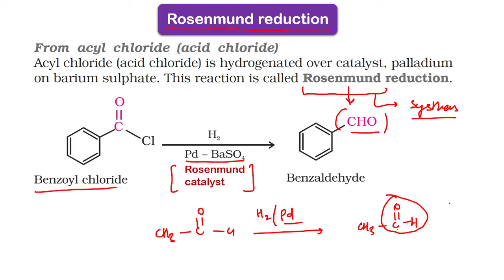Rosenmund Reduction Mechanism / Rosenmund catalyst / importance of BaSO4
Rosenmund Reduction Mechanism explains the way acyl chlorides are selectively reduced into aldehydes. Karl Wilhelm Rosenmund first reported this reaction in 1918, thus the reaction was named after him. The Rosenmund reaction is a hydrogenation process where molecular hydrogen reacts with the acyl chloride in the presence of catalyst – palladium on barium sulfate. The barium sulfate reduces the activity of the palladium due to its low surface area, thereby preventing over reduction. Should the need for further reduction in palladium activity arise (as in the case of more reactive acyl chlorides), a poison can be added to totally deactivate the palladium catalyst.

Common poisons used to limit palladium activity in the Rosenmund technique are thioquinanthrene and thiourea. The need for deactivation arises because the subsequent aldehyde formed from the reduction of the acyl chloride will also be reduced to a primary alcohol by the system. This primary alcohol would then react with the remaining acyl chloride, forming an ester. The Rosenmund catalyst (palladium on barium sulfate) is prepared by the reduction of palladium(II) chloride solution with reducing agent formaldehyde in the presence of barium sulfate.

Rosenmund Reduction
As discussed in the introduction, the Rosenmund reduction is a reaction where acid chlorides are converted into aldehydes by employing hydrogen gas over palladium poisoned by barium sulfate. An example for this catalytic hydrogenation of acyl chlorides forming aldehydes is shown below.

Due to the high reactivity of hydrogen gas it readily initiates a substitution in the acyl chloride, forming HCl and the required aldehyde.

Mechanism of Rosenmund Reduction
Step 1
Hydrogen gas (in the presence of the Rosenmund Catalyst) is passed through acyl chloride, resulting in the formation of an aldehyde and hydrochloric acid.

Rosenmund Reduction

Step 2
The resulting aldehyde formed undergoes another reaction with the palladium over barium sulfate. This leads to a formation of alcohol which further generates an alkane.

Rosenmund Reduction

Step 3
The Rosenmund catalyst is poisoned to stop further reduction once the desired product is obtained. A variety of poisons can be employed for this process. An example for the method to totally deactivate the palladium over barium sulfate catalyst is shown below:

Rosenmund Reduction

To conclude, the 3 step Rosenmund reduction mechanism can be employed for the catalytic hydrogenation of acyl chlorides to enable the formation of aldehydes. A few of the side products of this process can be avoided if the reaction is conducted in anhydrous solvents.

The Rosenmund reaction is catalyzed by palladium on barium sulfate. ... Barium sulfate reduces the activity of palladium due to its low surface area meaning it decreases the reducing power of palladium in order to prevent over-reduction of the acid.

Rosenmund Reduction is an organic chemical reactionin which the acid chloride is converted to aldehydes by using hydrogen gas passed over palladium-on-carbonpoisoned with barium sulfate. This reaction is named after a German chemist Karl Wilhelm Rosenmund.

In order to prevent further hydrogenation, catalyst is mixed with a poison. Catalytic hydrogenation of acid chlorides allows the formation of aldehydes. For example, consider the following reaction.

JEE main 2021 question from chemical kinetics

Curtius reaction and their mechanism

Preparation of amine

Preparation of phenol from cumene

Metallic character
Atomic redii & Ionic redii
Ionization energies
Oxidation state
Oxidation state
Standard reduction potential
Atomic volume and densities
Color of d block of element
Magnetic property
Tendency to form a complex
Formation of interstitial compound
Catalytic properties
Alloy formation